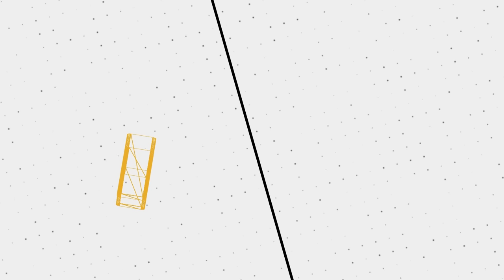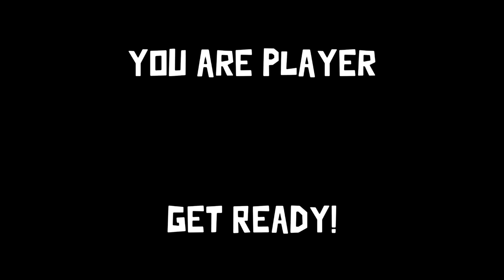I Made Millions Playing Goose Goose Duck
🖼️ 𝗧𝗵𝘂𝗺𝗯𝗻𝗮𝗶𝗹 𝗕𝘆: 𝗟𝘂𝗻𝗮𝗿_𝗜𝗶𝗻𝗸
💛 𝗙𝗲𝗮𝘁𝘂𝗿𝗶𝗻𝗴:
FizzySoda - @fizzysoda
💽 𝗚𝗮𝗺𝗲 𝗨𝘀𝗲𝗱:
𝗚𝗼𝗼𝘀𝗲 𝗚𝗼𝗼𝘀𝗲 𝗗𝘂𝗰𝗸